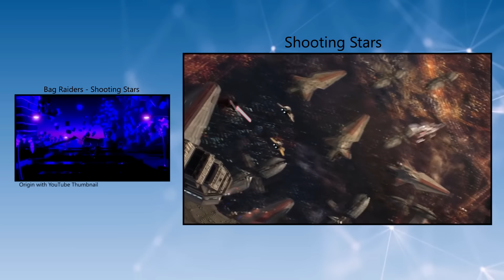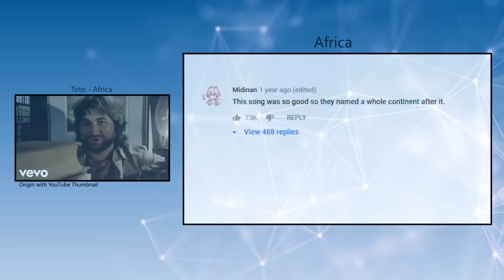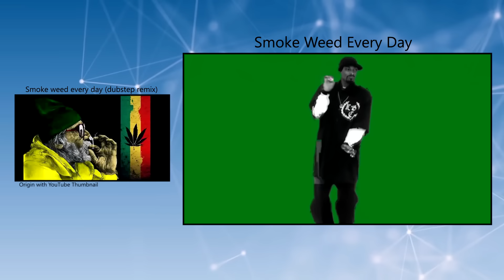Ultimate Meme Music Compilation (Find your song)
Here you got a playlist with every song in the video in full length (many missing songs are added):

00:00 - Classics
02:00 - Rap
06:10 - Speed
07:10 - Sad
09:00 - Epic & Dramatic
14:20 - Happy & Annoying
22:00 - Earrape
24:00 - Weird
25:20 - TikTok
31:30 - Erotic
32:10 - Wii
32:40 - Russia
33:30 - Anime
35:10 - LazyTown
35:50 - Spooktober